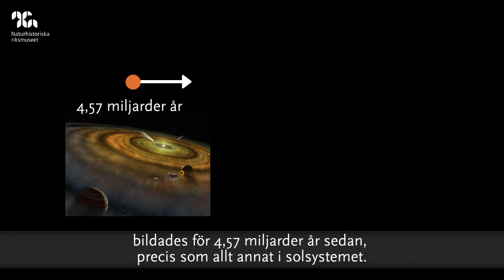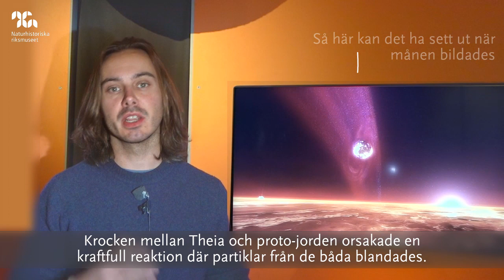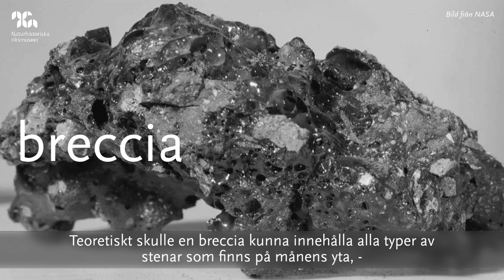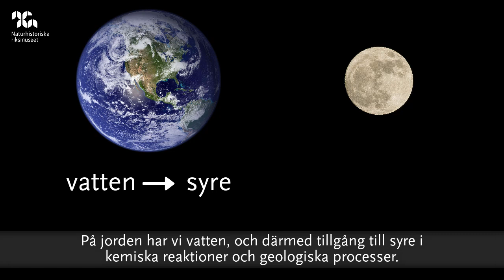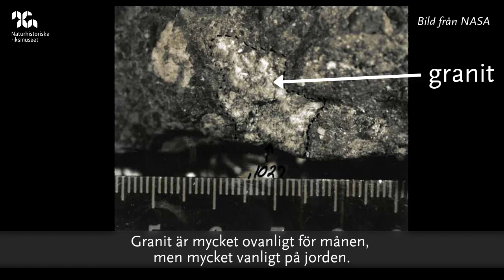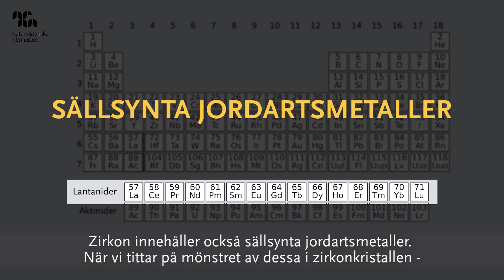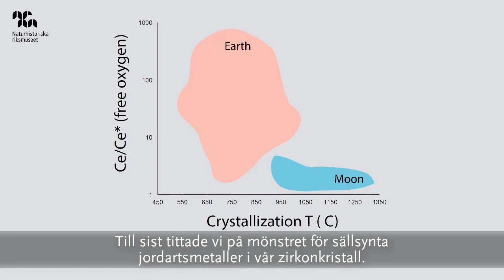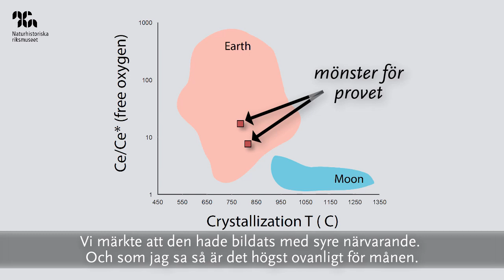Jordens äldsta sten har hittats på månen (engelskt tal)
Kan en Apollo-astronaut ha fått med sig en bit av jorden från månen? Se filmen där forskaren Jeremy Bellucci vid Naturhistoriska riksmuseet berättar hur forskarlaget han ingår i för första gången kunde identifiera en jordsten från månen.

Filmen har engelskt tal och svensk text.